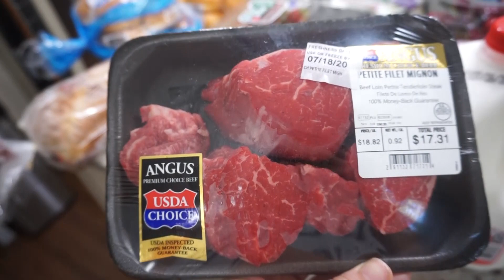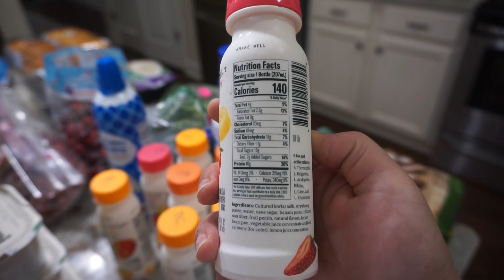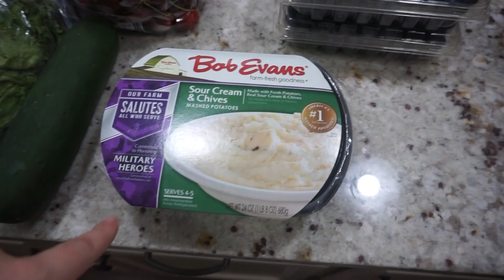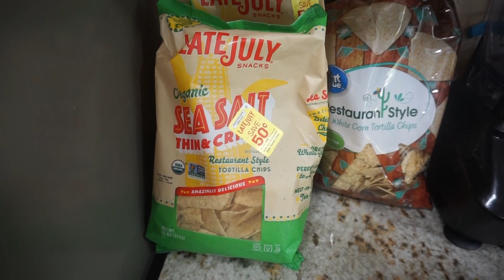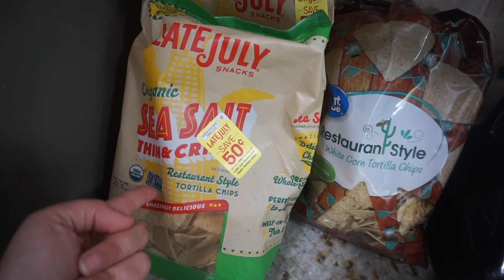GROCERY HAUL FOR WEIGHT LOSS | WALMART GROCERY DELIVERY HAUL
GROCERY HAUL FOR WEIGHT LOSS | WALMART GROCERY DELIVERY HAUL! Hey guys!! In today's video, I am showing you a grocery haul using Walmart delivery, which I LOVE!!! Please let me know if you like these videos and I will keep doing them. If not, I can always do some other type of video, just let me know what you want to see. I appreciate each and every one of my viewers and I love you guys so much! XOXO